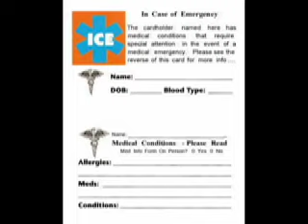In Case of Emergency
New program to Palm Beach County.
ICE